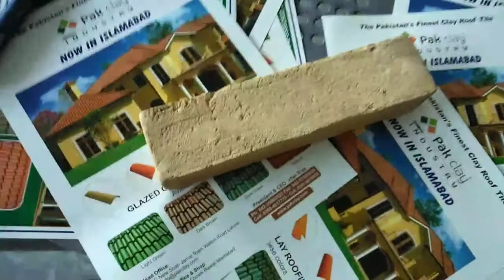Yellow Brick Face Gutka Tiles Hand Mand Natural Colour Wall Facing Pak Tiles Khaprail Tiles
Office Mian Gt Road Near Rawat Islamabad
Office Mian Multan Road Near Eme DHA Lahore
Delivery All City Pakistan